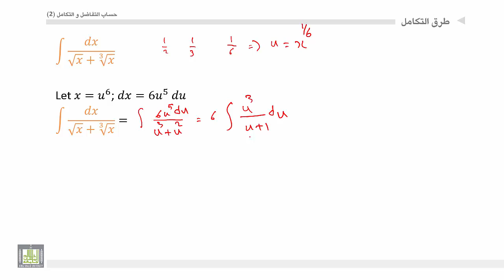حساب التفاضل و التكامل 2 | الوحدة 4 | تكاملات تعتمد على تعويضات متنوعة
المقررات المفتوحة
تكاملات تعتمد على تعويضات متنوعة